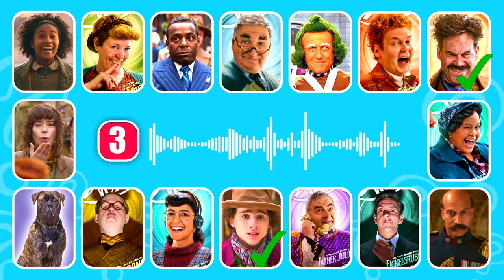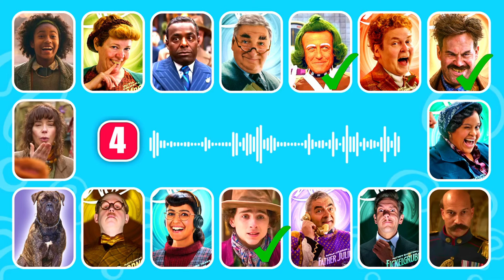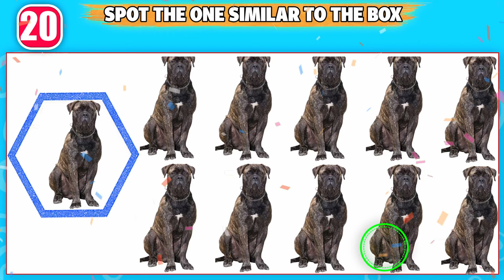Guess The Voice of the Character! | WONKA Movie 2023 🍫🎫 | Willy Wonka, Charlie, Noodle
How many Characters of WONKA 2023 (Willy Wonka) Movie can you get right?

- ARTHUR SLUGWORTH, ABACUS CRUNCH, FICKELGRUBER,  LARRY CHUCKLESWORTH, LOTTIE BELL, WILLY’S MOTHER, TWIZZLE, WILLY WONKA, BLEACHER, OOMPA-LOOMPA, NOODLE, CHIEF-OF-POLICE, PIPER BENZ, MRS. SCRUBITT, PRODNOSE AND FATHER JULIUS